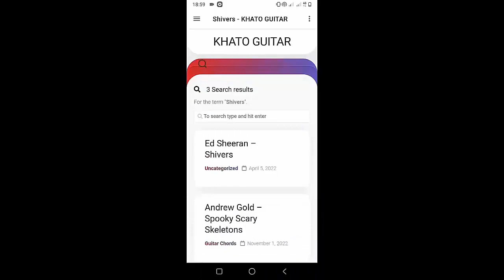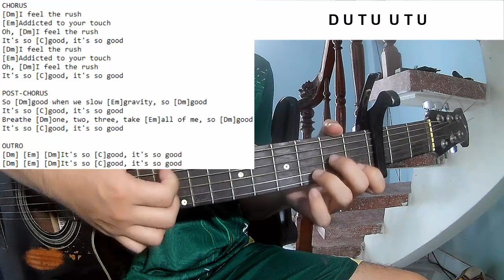Troye Sivan - Rush | Guitar Tutorial